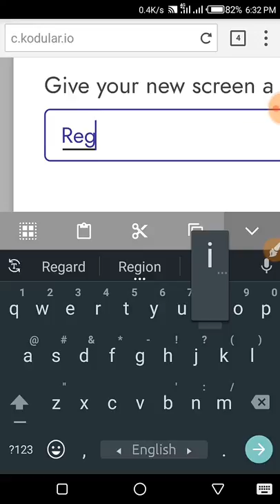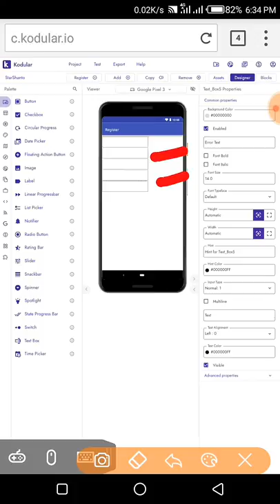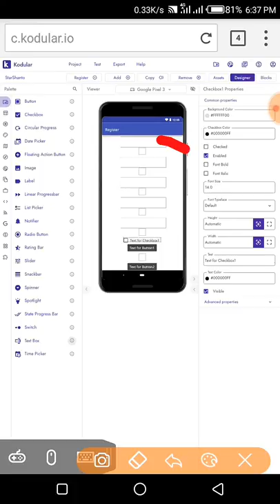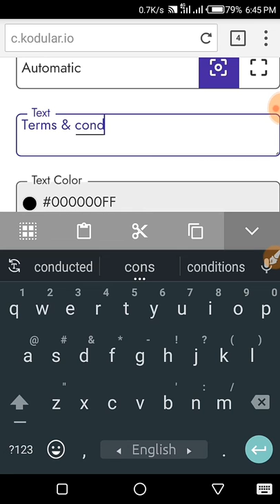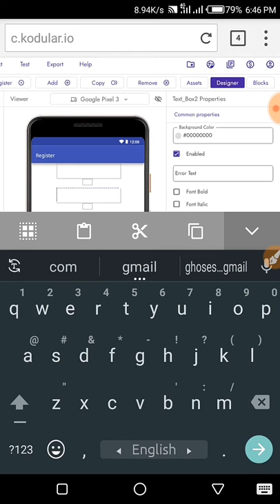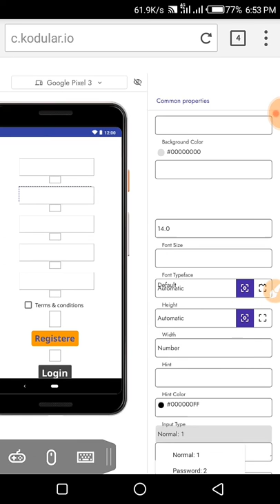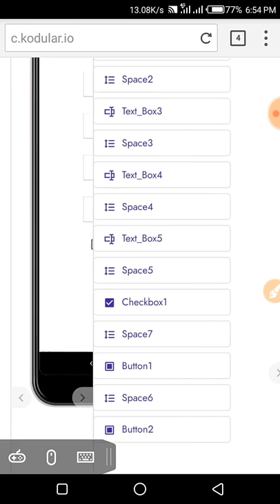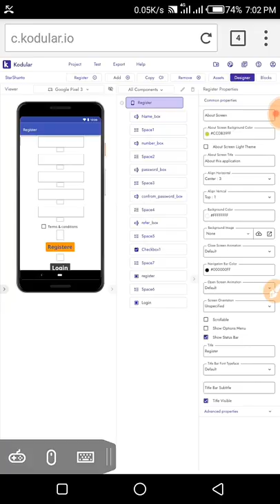Android Apps Register Page Design Bangla Tutorial Part-4 / Android Apps Create in Mobile Phone